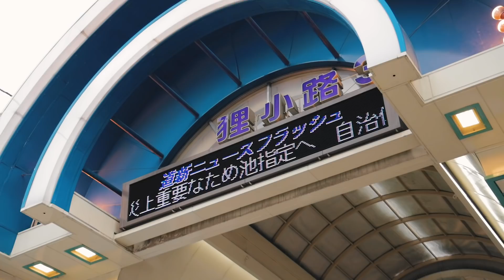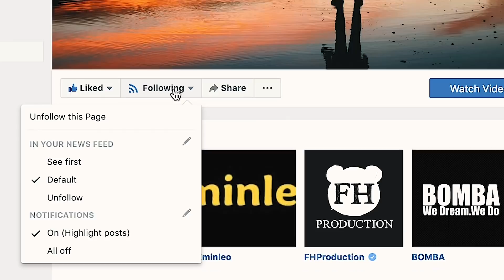在北海道遇上5.5級地震，本地人怎樣應對？(ft. KB)| 日全食3｜Finale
多謝大家關心，是次地震對二世古沒太大影響，但日本人是怎樣應對地震的呢？
今集我個樣殘到癲，皆因爲咗見KB一面，我坐響Baddies被不同人隊酒隊到不省人事，第二日一早hangover住執行李，不過一樣堅持住要拍片😂
再見二世古，出年再見👋

Ming仔IG: Mingjai14
Ming仔Weibo: Mingjai銘仔
Mingjai髮型: Calvin Yuk (預約)97774723